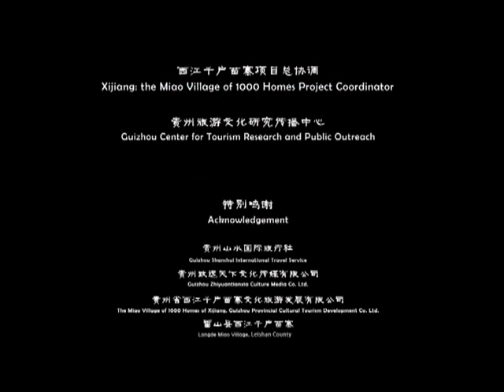Xijiang: The Miao Village of a 1000 Households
The Guizhou Tourism Board in Conjunction with Guizhou Normal University had The Ohio State University's Chinese Flagship go through western Guizhou to film short tourism documentaries about the villages there.
Here is one such video about the largest Hmong/Miao village in China